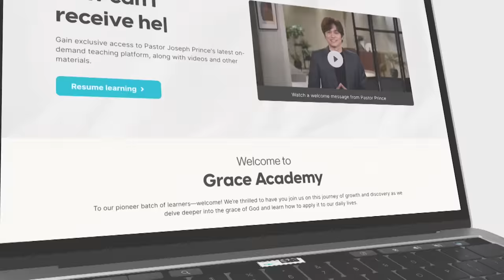God’s Patience Is For You! | Joseph Prince Ministries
*Going through a difficult time?* Start our FREE 10-day program on Answers For Dark Nights and Difficult Seasons—now available on Grace Academy

*New here?* Request your free copy of Destined to Reign today!
*T&Cs apply

*Need prayer?* Let us stand in faith with you for your breakthrough!

*Support our mission to bring the gospel of grace to the world!*

*Today's Featured Sermon:* Live Undefeated In Christ